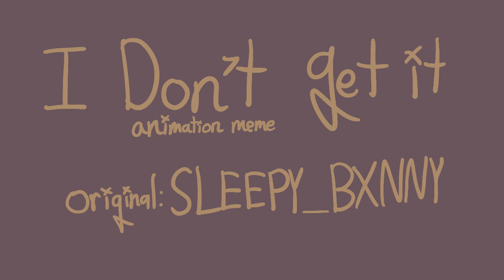I don't get it - animation meme ›Countryhumans Weimar Republic‹ (Flipaclip) FW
paranoia.
he´s referring to a certain someone we all hate, and other things before that person came
yes I take things (and most importantly lyrics and emotion/hand gestures) literally here, because I love details that tell stuff - anyway, go simp for WR in the comments or something jeez, maybe even try to theorise what´s happening in this time of history and who he is referring to with the "I DON´T GET IT." and "THIS ISN`T A GAME." if you can, since
I do not give away what my animations mean
laughs at you lovingly

ANYWAYS ENJOY THIS TOOK A WEEK OR LESS

countries:
Weimar Republic

!!(please don´t copy/inspire off of my Original Characters and Countryhuman headcanons - you can inspire off of my animation layouts and use the exact same audio if you aren´t copying/taking inspiration of the story shown and credit me)!!